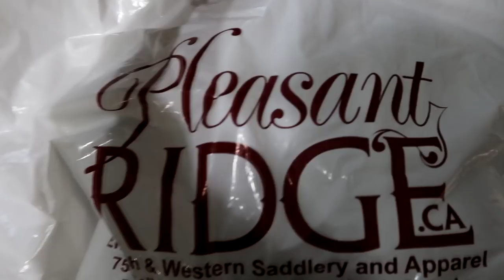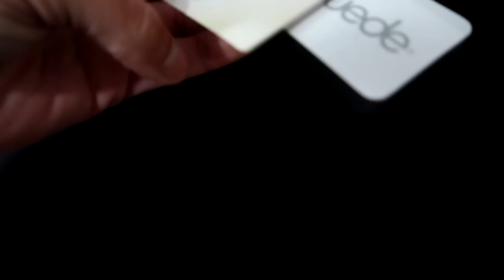ANOTHER HORSE FOR SOPHIE! Day 158 (06/07/18)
ANOTHER HORSE FOR SOPHIE!

07:27 Enjoy Your Heartbreak - Martin Hall
10:14 Stuck In The Middle With You - Loving Caliber
15:13 Projections - Daniel Gunnarsson

DaybyDayVlogs
110 North Front Street - A3,
Suite #213
Belleville, Ontario, K8P 0A6
Canada